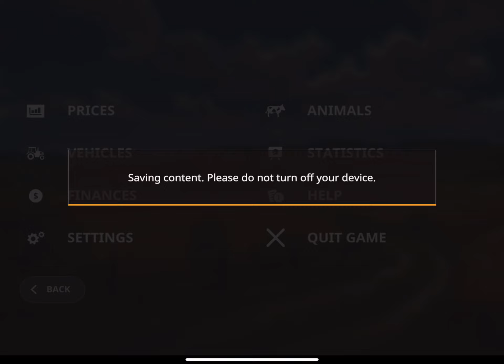Farming Simulator 20 #136